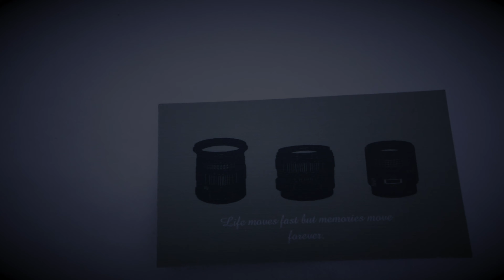International Scout!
Really cool International Scout!